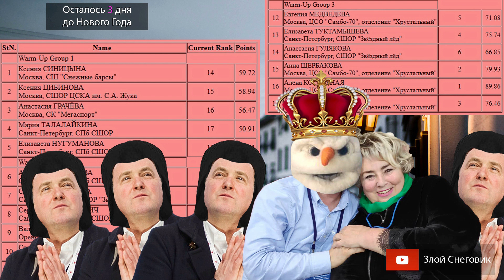ПОСЛЕДНЕЕ ИСПЫТАНИЕ - Женщины. Произвольная Программа. Чемпионат России 2020. Красноярск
... Произвольная программа в женской одиночной дисциплине на чемпионате России по фигурному катанию 2019 начнется уже совсем скоро. Время запасаться успокоительным. Трансляция Онлайн результаты Голосование Года